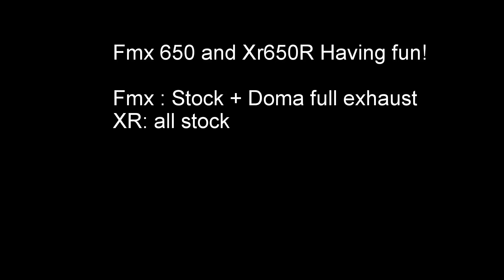Xr 650 R & FMX 650 Enduro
Petit tour relax XR 650 R et Fmx 650